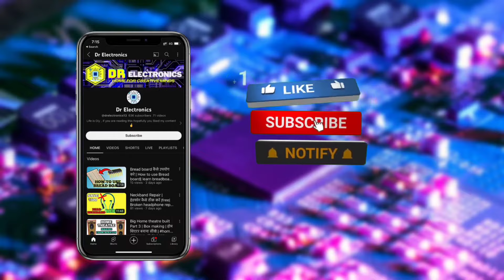24 V HUMIDIFIER | Powerfull HUMIDIFIER for EGG INCUBATOR & Decoration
आप किसी भी प्रश्न या सुझाव के लिए मुझे इंस्टाग्राम पर डीएम कर सकते हैं, यह मेरा इंस्टाग्राम है I
dr.ausaf

This is my Instagram I'd  👇👇
dr.ausaf

DC 24 V 16 mm alloy HUMIDIFIER with leds